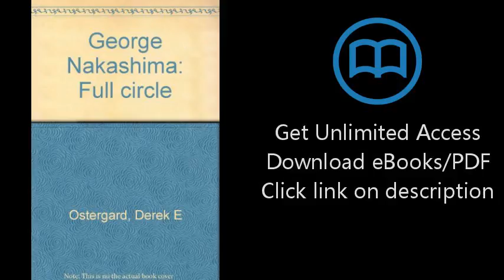Download George Nakashima: Full circle PDF